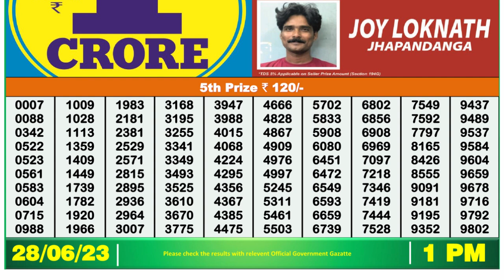🔴 Lottery Sambad Live 01:00pm 28/06/2023 Morning Nagaland State Dear Lottery Result Pdf Download